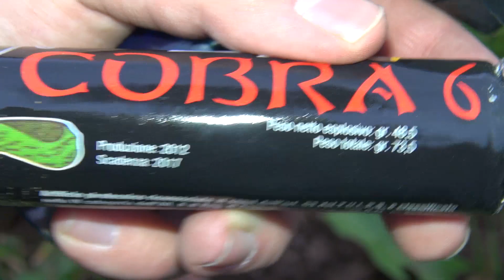AUF SCHLAG | 3x Cobra 6 (Original DBE)